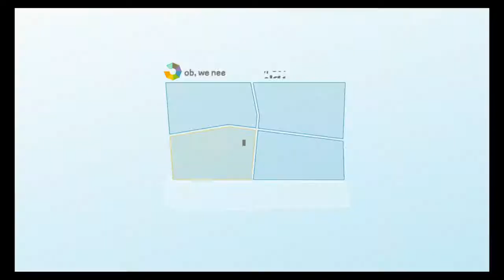De Blob PS4 - 100% walkthrough - Level 8: Chroma City Fun Park Bonus Missions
As I forgot to record the bonus missions first time round, I'll put in the description what the rewards were.

Factory Run - Unlocks Styles Gallery
Blob Smash - Unlocks Attack Test

The bonus missions of the eight level in the 100% walkthrough for de blob, where I complete all awards and bonus missions for each level.